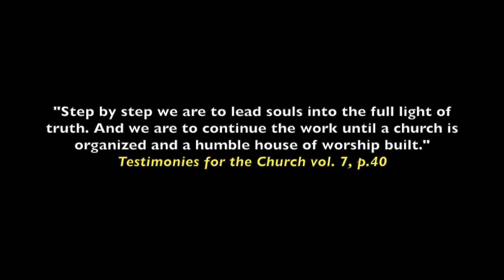10months in 6minutes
Maybe not all of you know but it is an answered prayer that we were sent here together as missionaries (once more). We’ve always dreamt of going to a far-flung place with little exposure to civilisation, no proper cell signal, close to nature and where there is still a lot of evangelistic work to be done.

So here are few of the recorded photos & videos that can barely amount to how we experienced God’s miracles and provisions throughout our stay in Palanan. God is truly AMAZING and we are grateful that He sent us to one of the wonderful places we’ve been on earth.

Thank you CLC and SSD family.
Thank you Palanan SDA brethren.
Thank you Malolos SDA Church.
Thank you Arienda, Legaspi & Maglonzo fam.
Thank you to those who have prayed for us and keeps on praying for the missionary work here.
Thank you to our co-missionaries and Pastors.

I WILL GO: Plant a Church. Palanan Project.